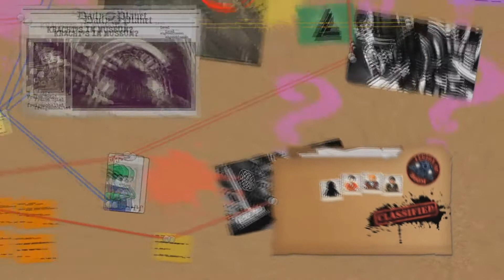Lets Play Lego DC Super Villains - Folge 18 - Magie im Museum